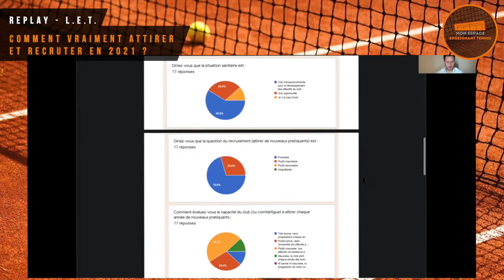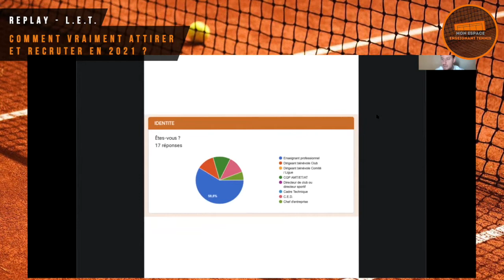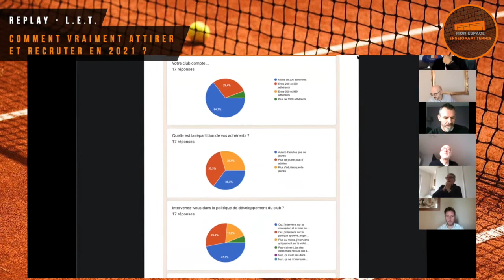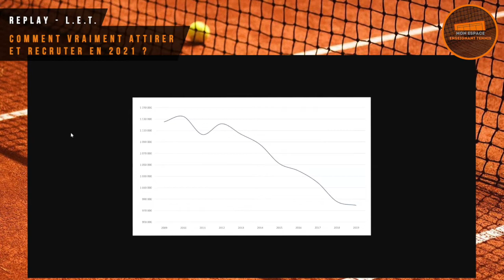[REPLAY] L.E.T. #17 - Comment vraiment attirer et recruter en 2021 ?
👉 Document Pédagogiques gratuits 🎁 MEETennis 📌 Tout le contenu MEETennis